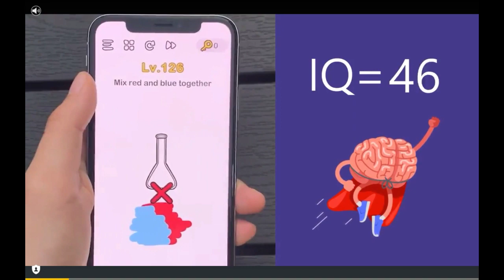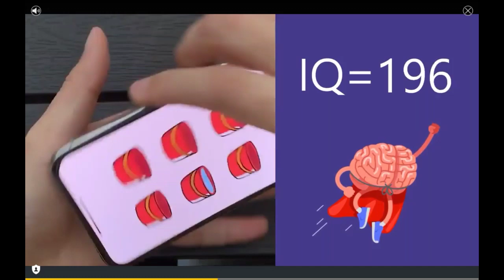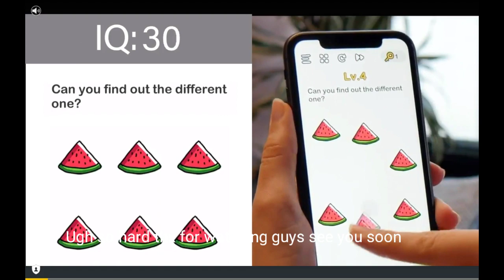Playing will hero,